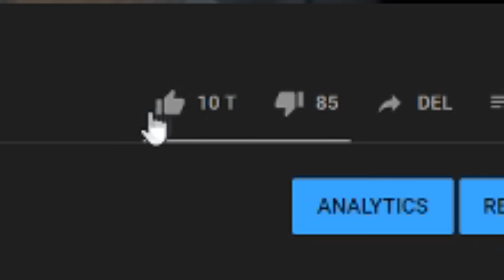Hvad spiser GUTTERNE på en hel DAG?!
Hvad så drenge og piger! her kommer en video ''Hvad spiser GUTTERNE på en hel DAG?!''. Det vil sige hvad spiser, Jeppe ølgaard, Tobias møller, Benjamin man-nakel, Jonas Droger og Mads Gottlieb på en hel dag! Det kommer i altså til at se i denne video, og bare rolig... vi skal have en masse lækre ting (XD) , så gik med helt til sidst og så hvad vi skal have til aftensmad! Vi ses snart igen